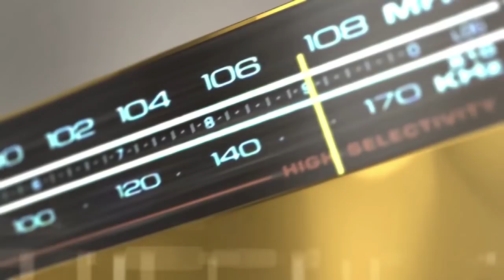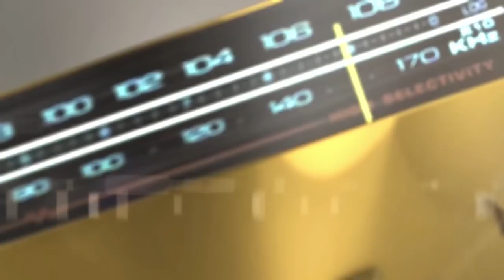Seifu on EBS: ከጀግናው አትሌት ሙክታር እንድሪስ ጋር አዝናኝ ቆይታ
ሰይፉ በኢቢኤስ | Seifu on EBS: ከጀግናው አትሌት ሙክታር እንድሪስ ጋር አዝናኝ ቆይታ
ነሀሴ14 2009
አትሌት ጥሩነሽ ዲባባና የትዳር አጋሯ አትሌት ስለሺ ስህን ከሰይፉ ፋንታሁን ጋር ያደረጉት ቆይታ